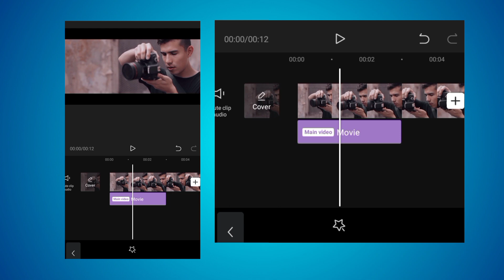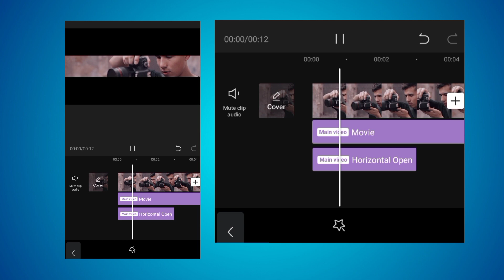How To Add Cinematic Bars in Capcut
✅IMPORTANT LINK:

►☆ If you don't know how to use Capcut, MAKE YOUR OWN INTRO using This SIMPLE yet PROFESSIONAL Video Animation Maker "PlaceIt" with Endless Possibilities in each Template:

QUESTION - Have a question about Intro Making, Logo Designing, Video Editing or anything else? Post in the comment section of this video!